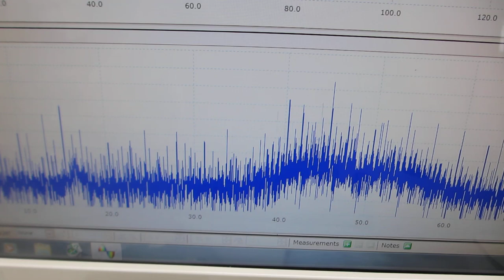超音波発振（スイープ発振、パルス発振）ーー（低周波の共振現象と、高周波の非線形現象をコントロールする技術）－－（超音波システム研究所）